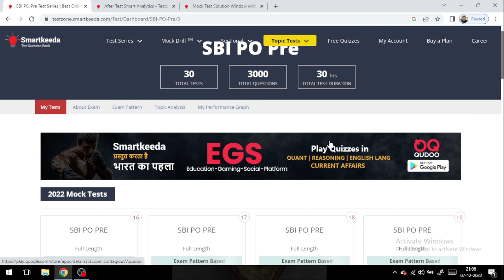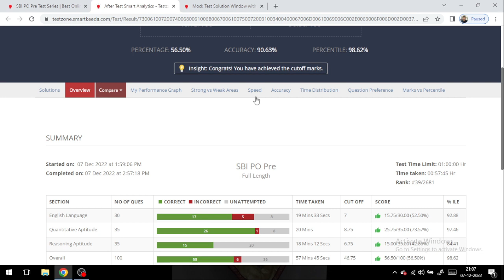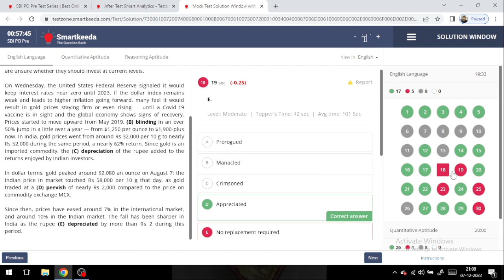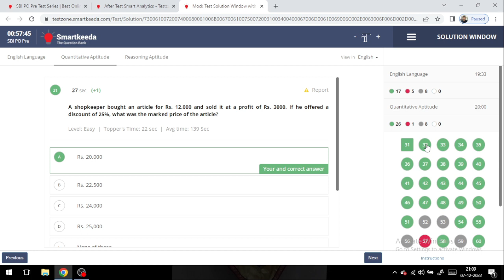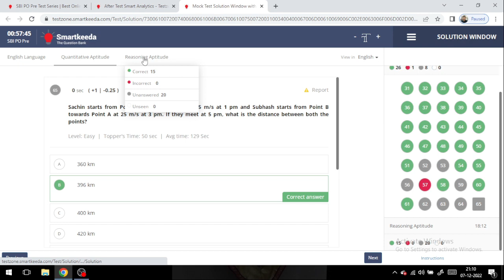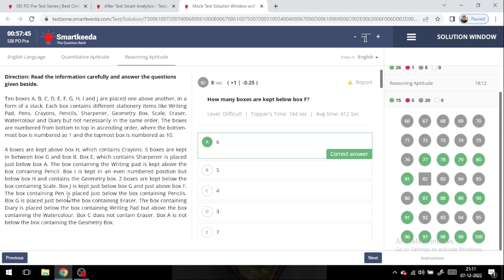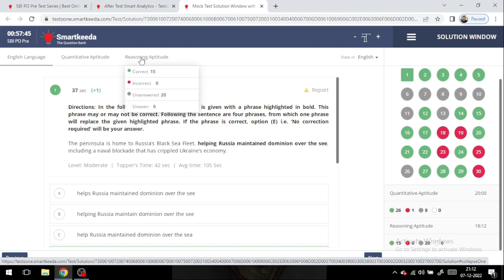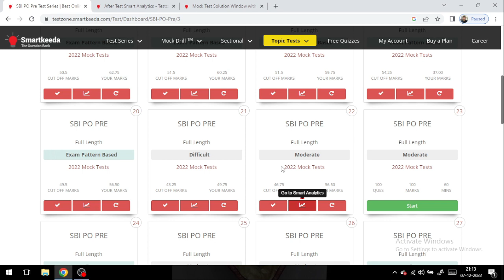💥💥💥SMARTKEEDA SBI PO MOCK NO.22